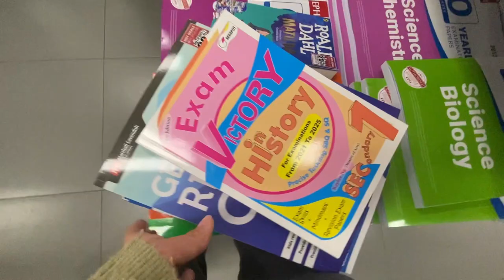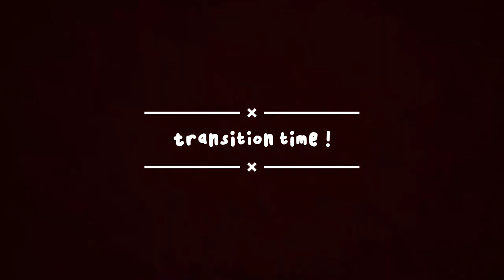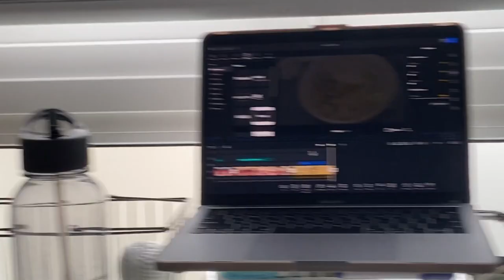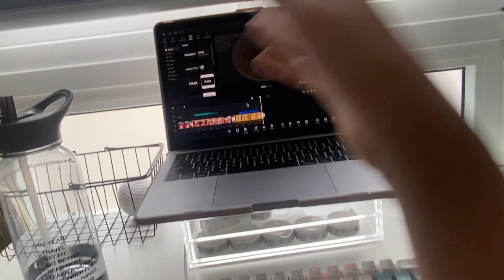1st Day of school ˚୨୧⋆｡˚ ⋆ high school, study, moving, GRWM, sg life.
Hey there ! It's been some time huh? Well, I'm excited to tell you that...I've officially moved to Sg. Unfortunately, I'll be busy with secondary school and life gets busy am I right? But don't worry! More videos shall come :) Enjoy !!

♥ faqs:
camera - iPhone 11
Editing - Capcut / final cut pro
age - born 04
Video made in: Singapore